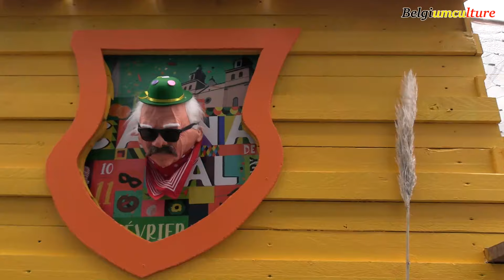Cwarmê 2024 : Carnaval de Malmedy Partie 2 ! [HD]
2e vidéo du cwarmê 2024 de Malmedy avec le grand cortège du dimanche.
Le carnaval de Malmedy se distingue de tous les autres en raison des anciennes coutumes qui le caractérisent. Le cortège du dimanche constitue le point culminant du carnaval de Malmedy. Plus de 1.500 personnes masquées défilent dans les rues en portant 15 costumes traditionnels du Cwarmê, chacun ayant un rôle particulier à jouer.
Il fait partie de l'un des carnavals des plus "participatifs" pour les spectateurs...